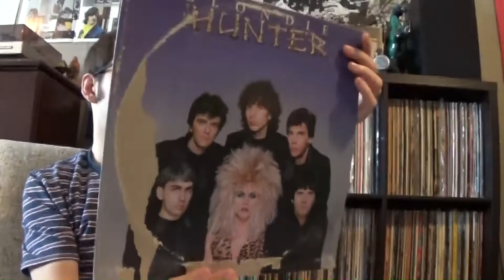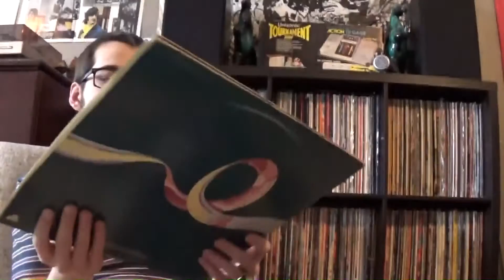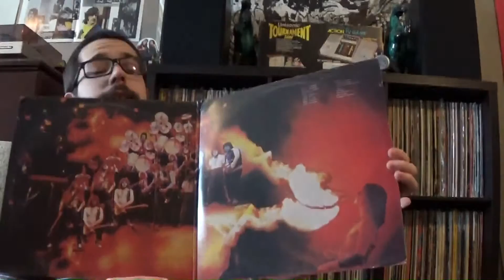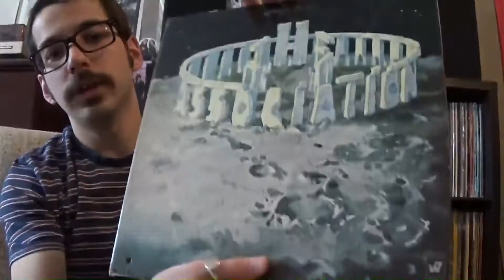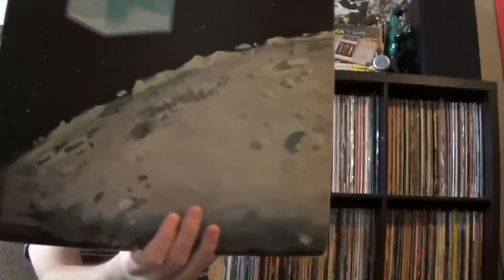Sean's vinyl finds ep4 Blondie, Bloodrock, and Rick Wakeman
I went to the flea market and got some more vinyl finds to share with you. Some artists featured are Blondie, Bloodrock, and Rick Wakeman